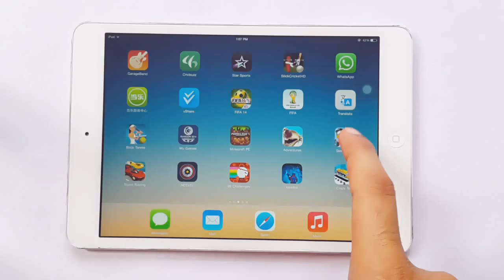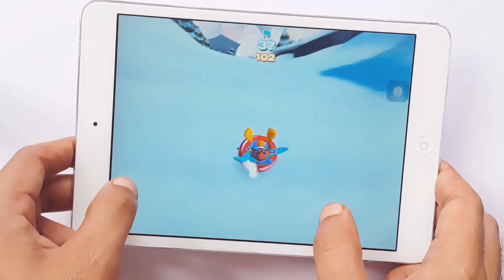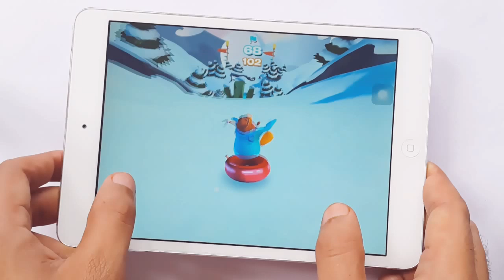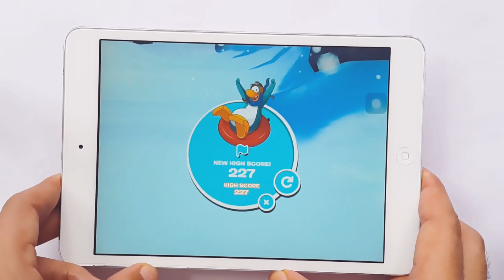Club Penguin Sled Racer Gameplay iOS & Android iPhone & iPad HD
Club Penguin Sled Racer Gameplay iOS & Android iPhone & iPad HD Club Penguin Sled Racer Gameplay iOS & Android iPhone & iPad HD

Game - Club Penguin Sled Racer

Description

GO THE DISTANCE! Challenge the steep slopes of Club Penguin's Tallest Mountain. New from the makers of Club Penguin, Disney's #1 virtual world.

Take on a high-speed sled run with crazy obstacles and fast-paced action. How far will you go?

ENDLESS play
SURVIVE the slopes
RACE down icy sled runs
DODGE crazy obstacles
BEAT the high score
TAP to jump & turn

Before you download this experience, please consider that this app contains in-app purchases that cost real money, push notifications to let you know when we have exciting updates like new content, as well as advertising for the Walt Disney Family of Companies. Children should always ask their parent or guardian to download and play. WiFi is needed for some features. Network or Carrier data fees may apply if WiFi is not connected.